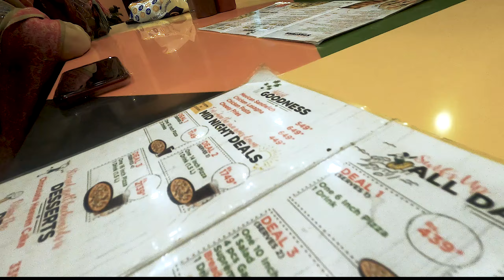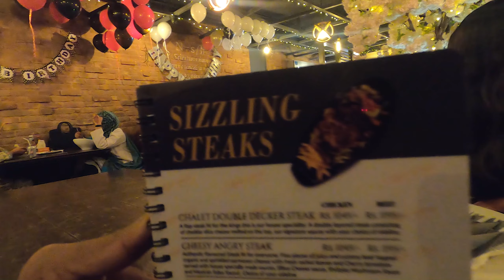MY TOP 5 PLACES TO EAT IN KARACHI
5 restaurants in Karachi worth the visit

Equipment used :
Sony a7III

Colour Graded by :
Maha Zamir